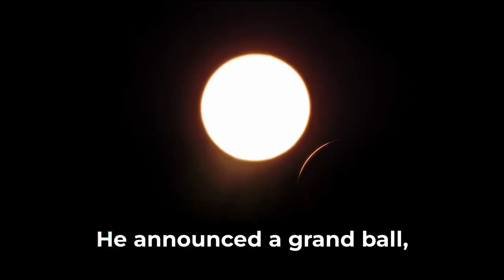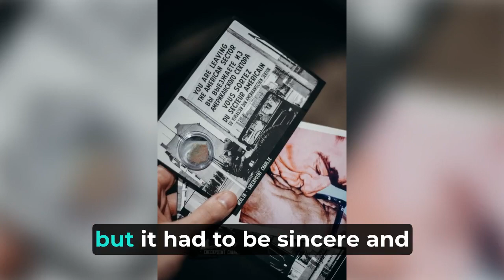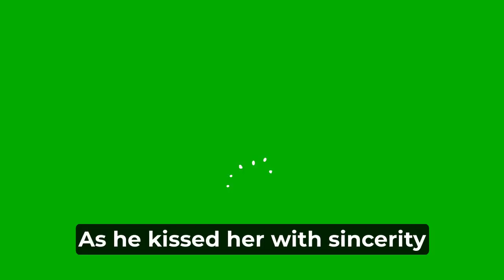Kingdom of Edmund: An Enchanting English Short Story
📜 Step into the realms of fantasy with our latest video, "Kingdom of Edmund," a mesmerizing English short story that unveils a world of magic, intrigue, and adventure. 🏰✨

👑 Join us on an epic journey as we transport you to the enchanting Kingdom of Edmund, where brave knights, mystical creatures, and ancient secrets intertwine. Immerse yourself in the rich narrative as our protagonist navigates the challenges of royal life, uncovers hidden mysteries, and embarks on a quest that will change the fate of the kingdom forever.

🌟 "Kingdom of Edmund" is not just a story; it's a portal to a magical realm where imagination knows no bounds. Explore the lush landscapes, encounter mythical beings, and witness the unfolding drama that captivates from the very first word.

📚 If you crave adventure, mystery, and a touch of the fantastical, don't miss this English short story. Give the video a thumbs up, share it with fellow fantasy enthusiasts, and let the Kingdom of Edmund come to life before your eyes! 🎬🔮